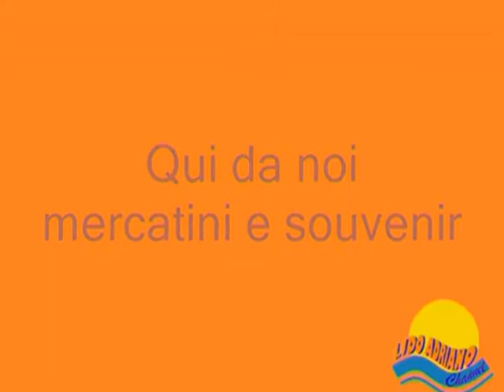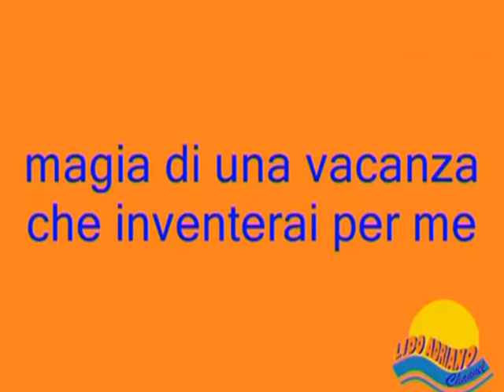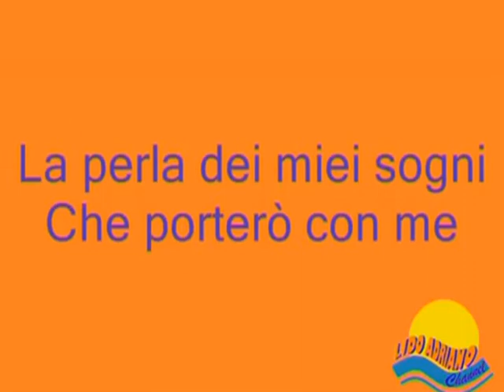Good Bye Lido Adriano canto e testo